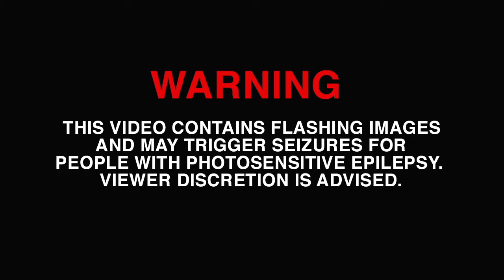Saints Row: The Third - The Wide World of Genki Trailer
Saints Row: The Third is a sandbox-style action-adventure video game being developed by Volition, Inc. and published by THQ. It is to be released on November 15th in America and November 18th in Europe, 2011 for Microsoft Windows, PlayStation 3, Xbox 360 and OnLive. It is the third title in the Saints Row series, after the release of Saints Row 2 in 2008. As in Saints Row 2, the player controls the leader of the Third Street Saints. The game world is the fictional city of Steelport, and the story focuses on the gang war between the Saints and The Syndicate, a rival criminal group.